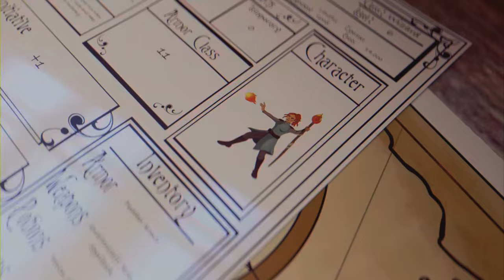Skirmish Mode Clan Training (Game 2): BNT Training | Bannerlord Multiplayer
Comment if interested in joining BNT (Playstation)